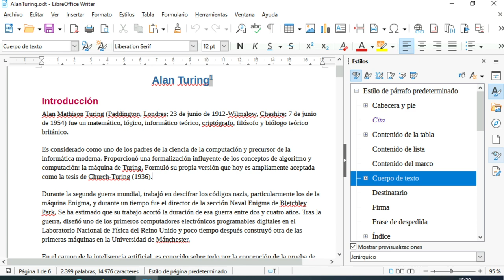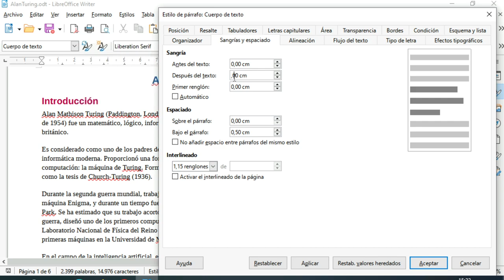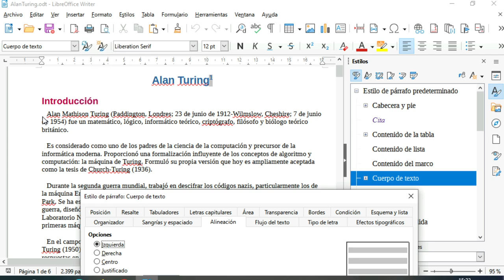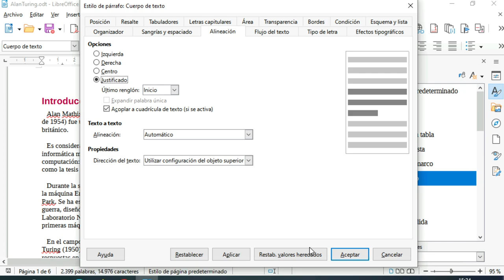PS1002 LibreOffice Writer. Modif. estilos de párrafo: organizador, sangrías y espaciado, alineación.